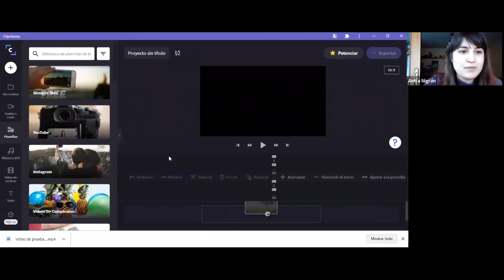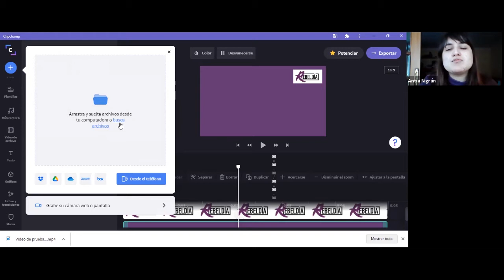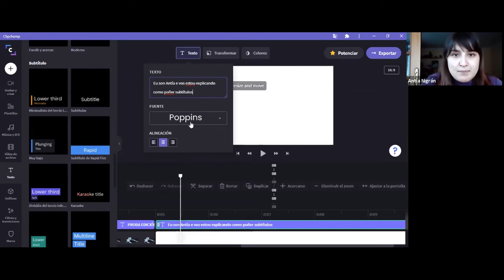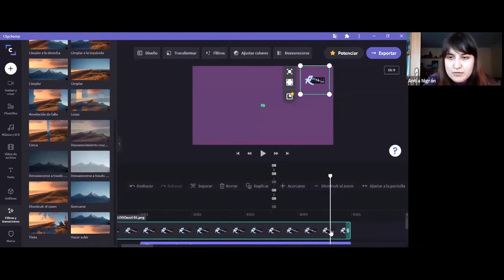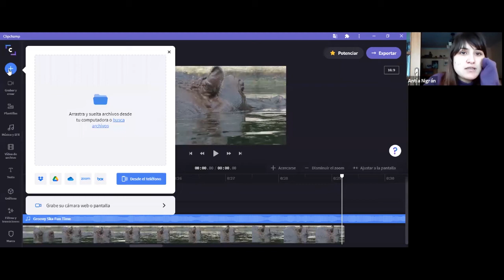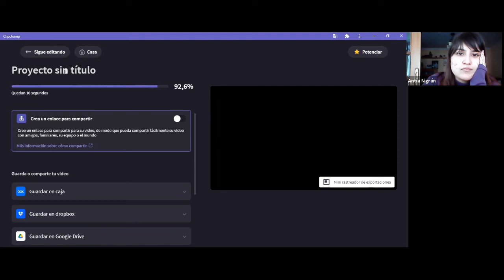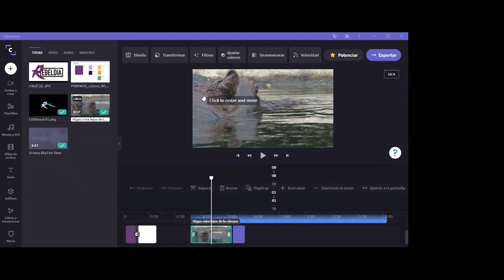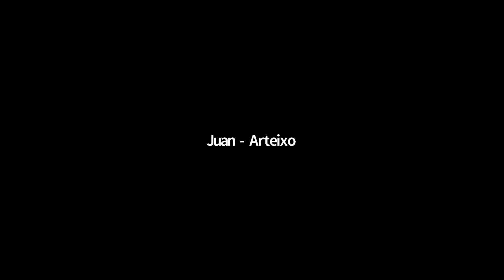FORMACIÓN en EDICIÓN de VÍDEO